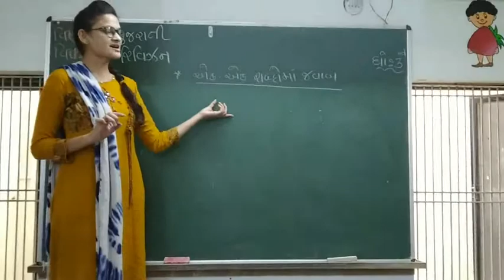std. - 3 , sub. - gujrati (રિવિઝન)